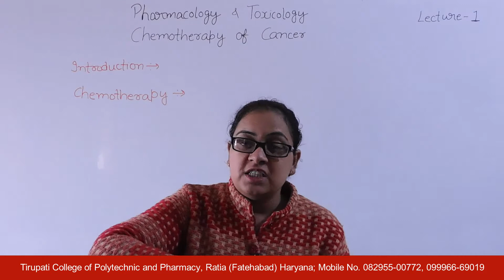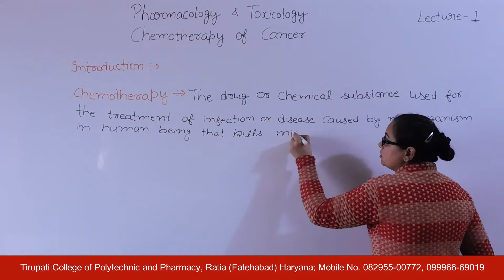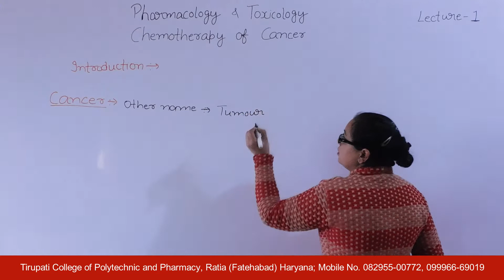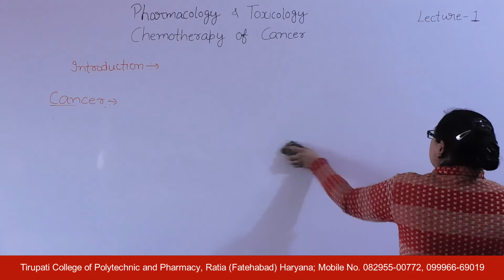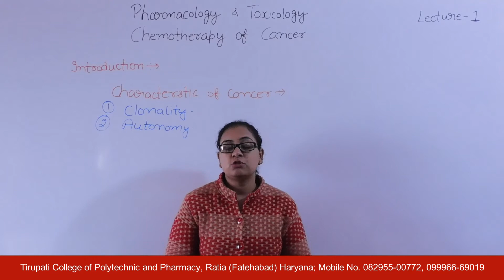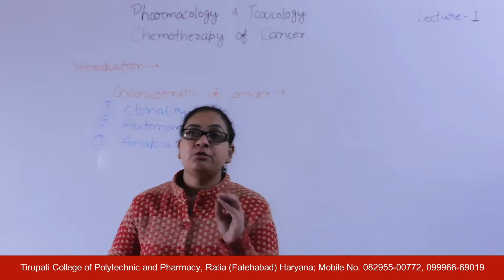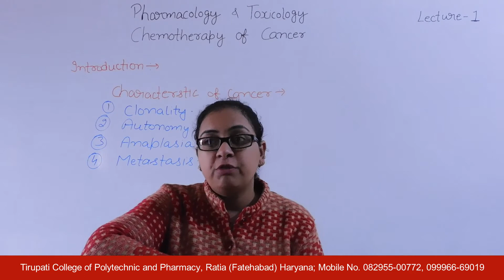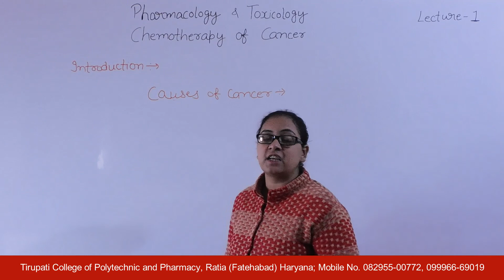Pharmacology & Toxicology; Chemotherapy of Cancer, Lecture 01 HD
Name of Course: Diploma in Pharmacy
Class : Second Year
Subject Name : Pharmacology and Toxicology
Topic : Chemotherapy of Cancer